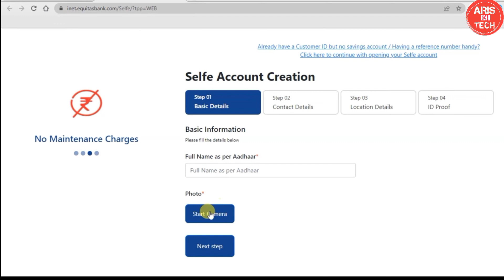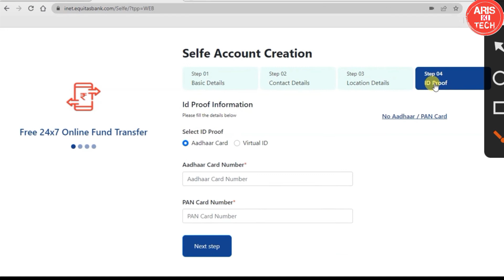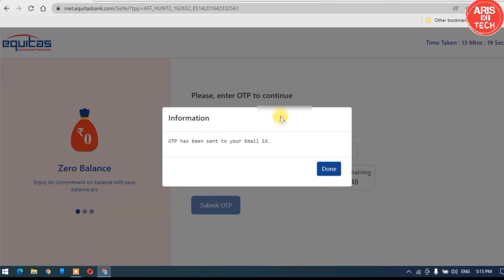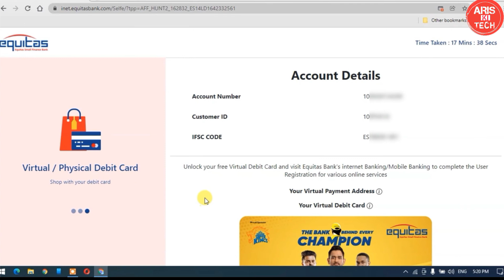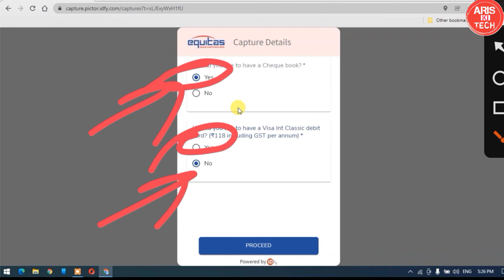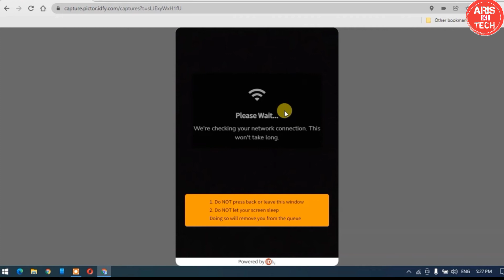equitas small finance bank account opening | zero balance account